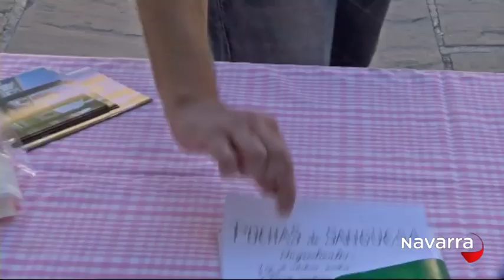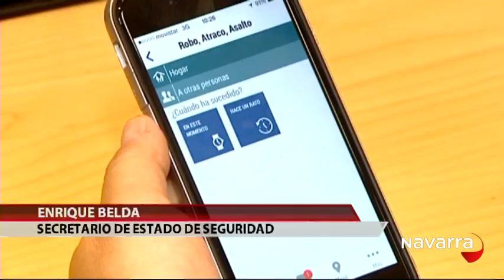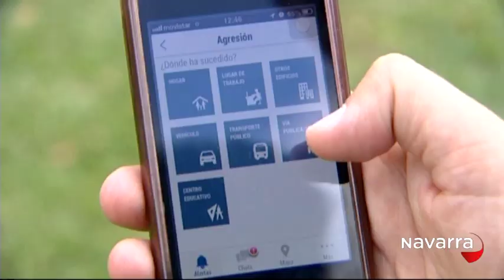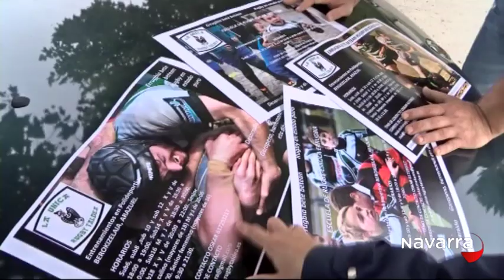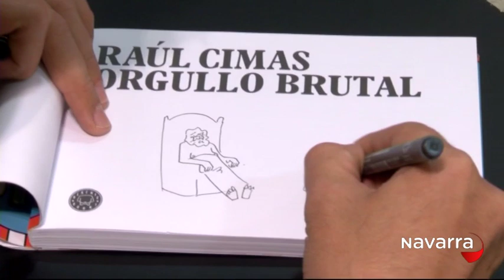Noticias Navarra 20:30h 6 septiembre 2015